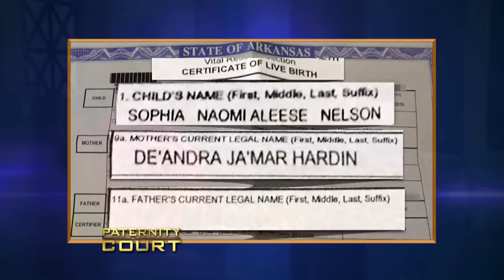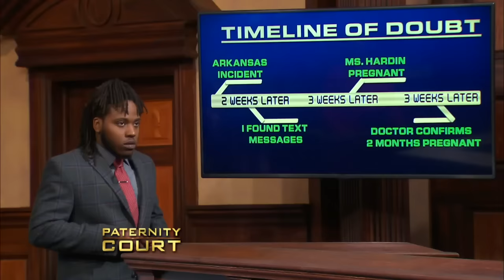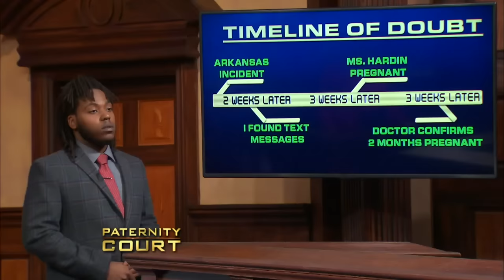Non-Threesome Participant Asked to Sign Birth Certificate (Full Episode) | Paternity Court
Hardin v. Nelson: Despite have a threesome with a past lover and his wife this Arizona woman is bringing her ex-boyfriend to court to prove that he is the father of her 2 month old daughter.